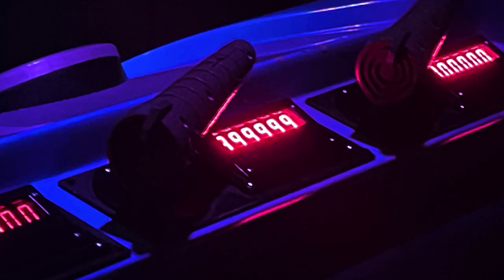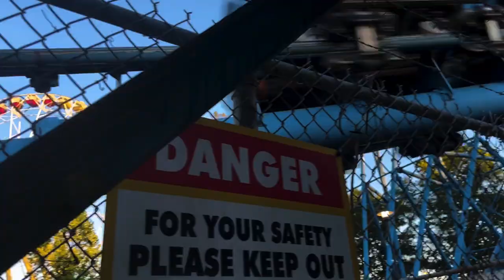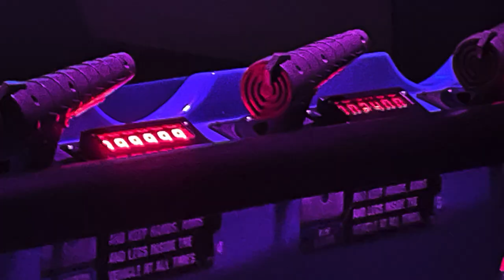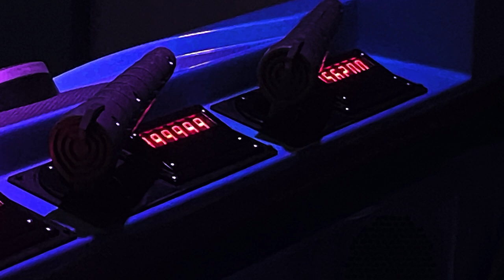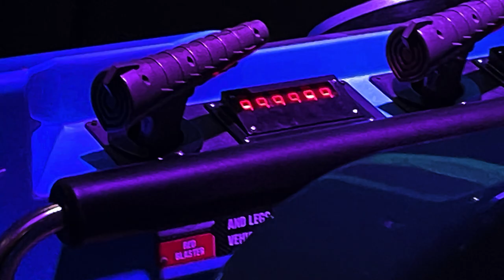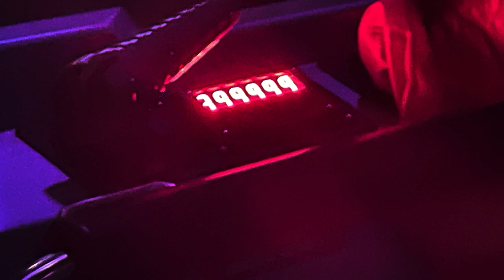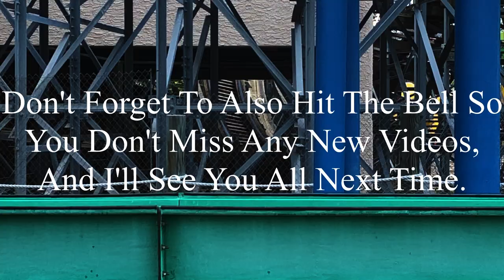Final Rides in October: Six Flags St. Louis 10-25-2024/10-26-2024 Vlog